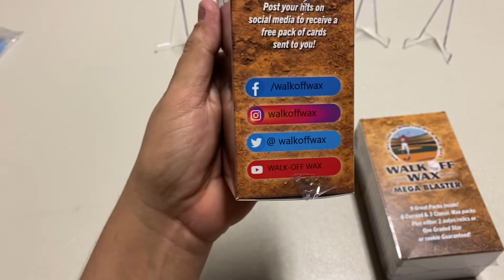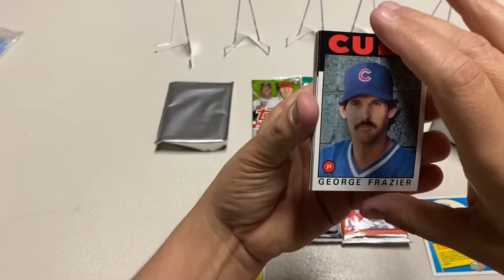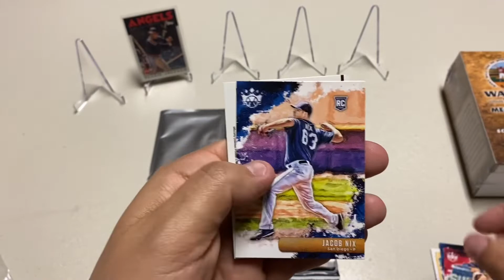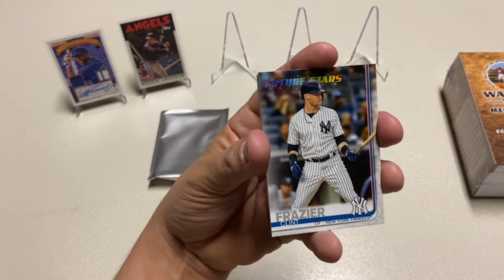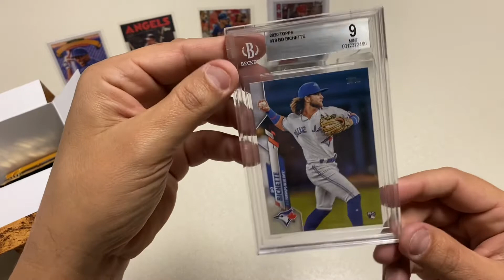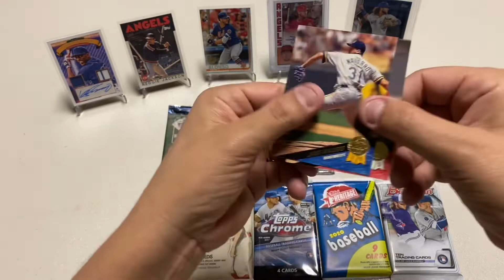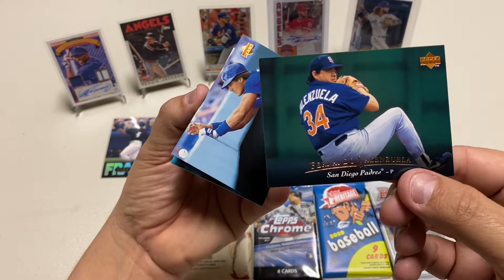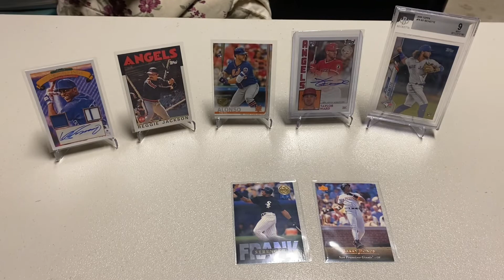Walk Off Wax Review! Auto Jersey!!